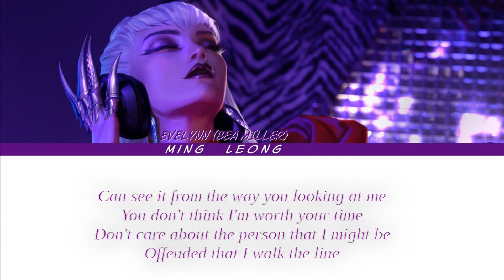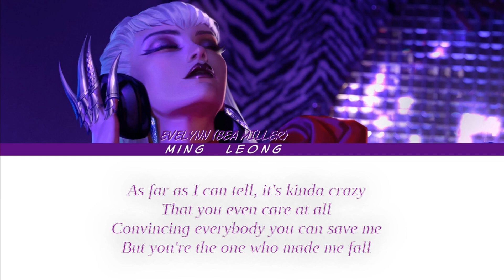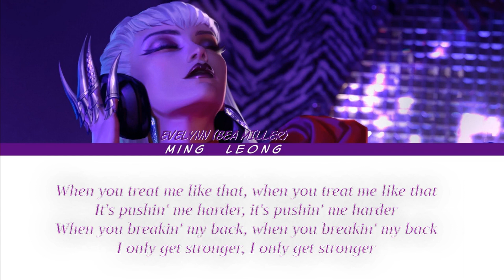K/DA Evelynn - like that ft. Bea Miller (Lyrics)